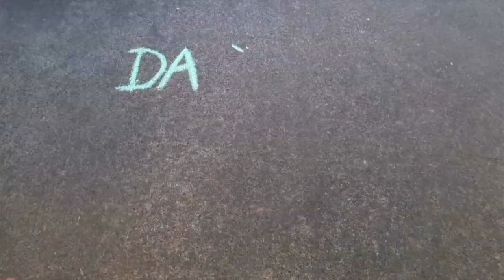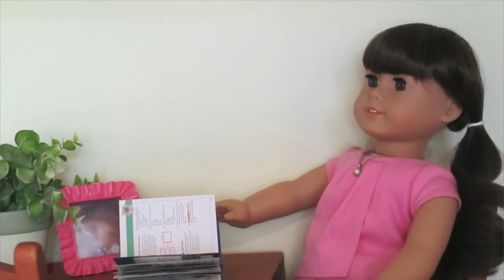Daydreaming (Ft. SmallerWorldofAg) an AGSM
Hey guys!! So in this video Anna from SmallerWorldofAg did the voice of mini lea! im so glad I got to do this collab with her. she is so incredibly sweet, and is super talented! if you're not already, you should totally go subscribe to her channel. I did this video as a prize for Anna winning my contest a while back. and im so sorry I didn't upload it sooner!

and yes, I did already upload this, but I forgot to put Anna's lines in. so here is the finished product!!

here is the link to Anna's Channel!

-Olivia